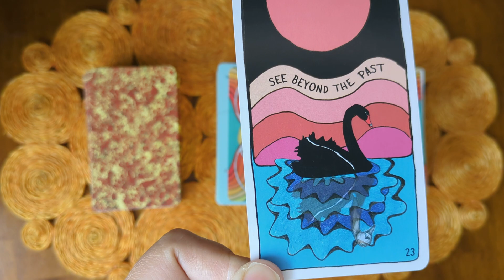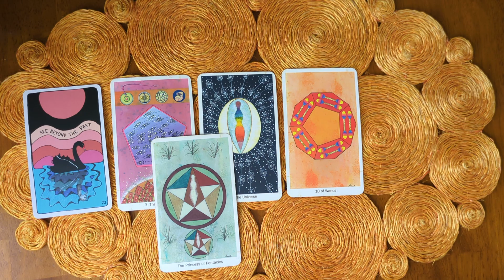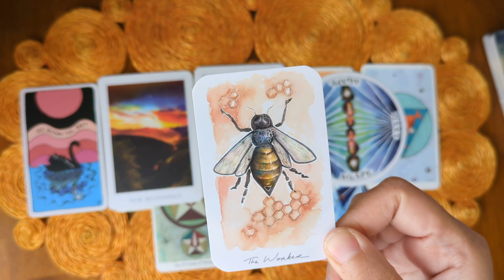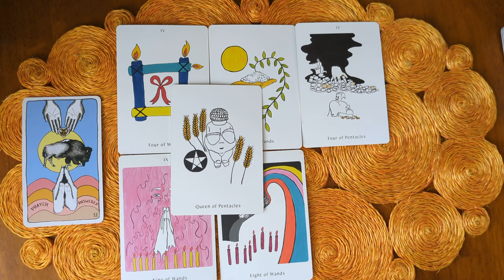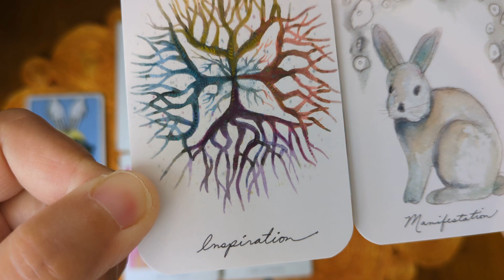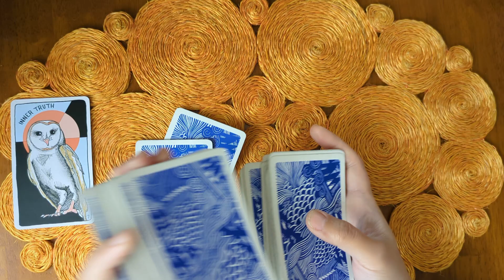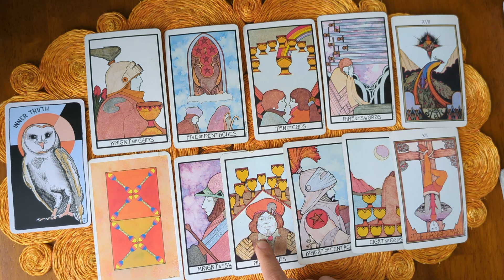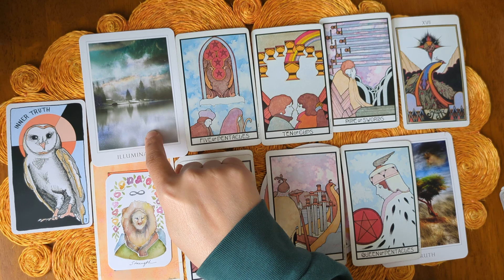POSITIVE CHANGES COMING YOUR WAY! (3-6 MONTHS FROM NOW)🌻 🌀 timeless tarot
Pick-a-card tarot reading, courtesy Balsamic Moon Tarot. These readings are general. Follow your intuition and claim only what resonates for you as an individual.

Pick a Card: Positive Changes Coming Your Way in 3-6 Months ✨

TIMESTAMPS

Intro: 00:00

Pile 1: 01:31

Pile 2: 19:22

Pile 3: 37:00

PERSONAL READINGS 🔮
Use this link to purchase a recorded tarot reading, delivered within 72 hours.

I am also available within a limited schedule for reading over the phone or Zoom.

Was this reading helpful? Consider sending me a tip!

DECKS I USE:
The Osho Zen Tarot
The Wild Unknown Archetypes Deck
Visions of Duality Inspirational Cards
Roots & Wings Oracle Deck
Tarot of the Thousand and One Nights
Abstract Futures Tarot Deck by Hilma's Ghost
Visionary I Ching Oracle Cards
Smith-Waite Centennial Tarot Deck
Tarot of the Cosmic Conscious
The Iris 78 Oracle Deck
The Modern Nirvana Oracle Deck
Apparition Tarot Deck
Sacred Destiny Oracle
Animal Apothecary Oracle Deck
Love Who You Are Oracle Deck

Are you experiencing a mental health emergency? Text, call or chat 988 to reach the Suicide & Crisis Lifeline. The 988 Lifeline provides 24/7, free and confidential support for people in distress, prevention and crisis resources for you or your loved ones, and best practices for professionals in the United States.